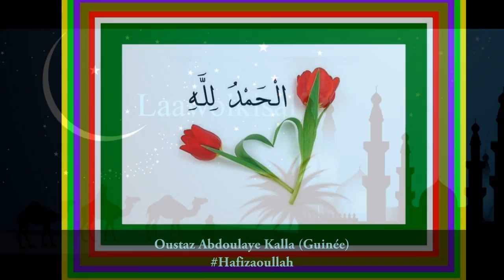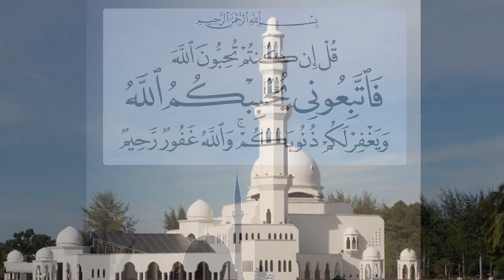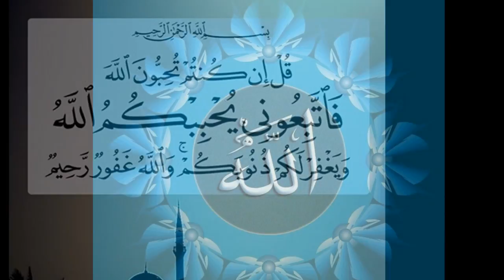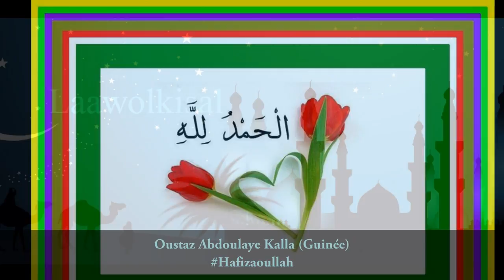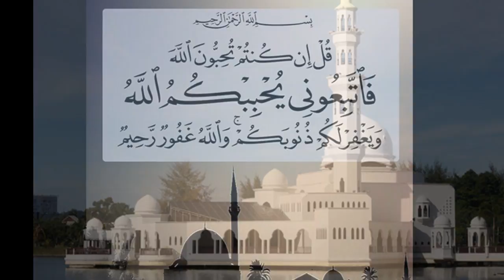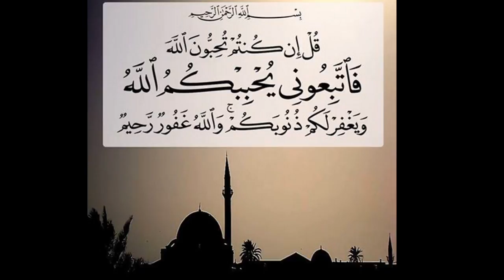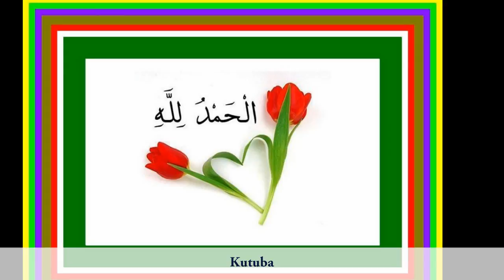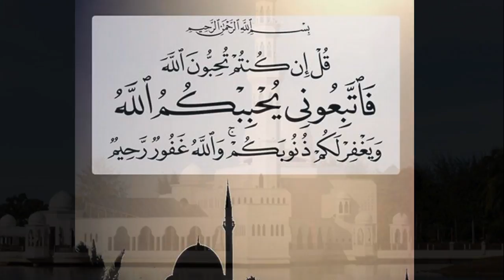Islam & Citoyenneté - Oustaz Abdoulaye Kalla (Guinée)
Rejoignez-nous sur Facebook :
Kutuba de Oustaz Abdoulaye Kalla (Guinée)
Islam & Citoyenneté

Incha'Allah.